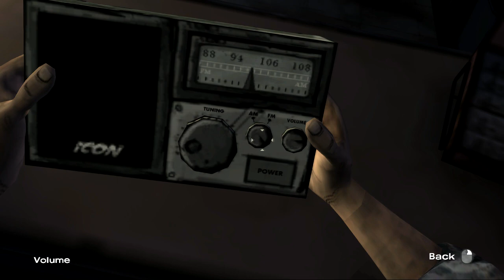Idiots Guide to... The Walking Dead (Part 2)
GeeGee presents the second instalment of his guide to The Walking Dead relying on nothing but the trust of others and his own natural skill at being an idiot! I hope you all have a hella awesome day and enjoy!